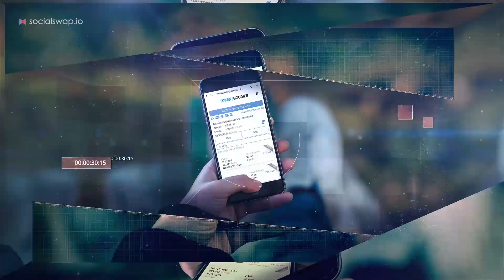Official Partnership announcement with Tokengoodies.com I SocialSwap.io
It is now time for something 🆕, that we are presenting to you 🌍  🚀 for less fees 💰 for a new partnership 🤝

📣  We are now announcing the official partnership with tokengoodies.com 🤝 🔥 a place where you can buy TRX energy to pay less fees 💸